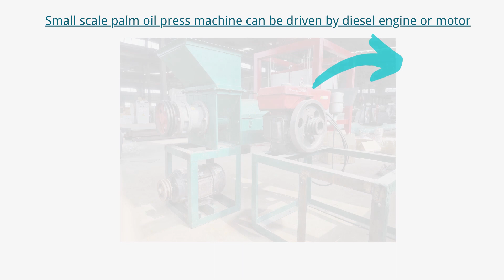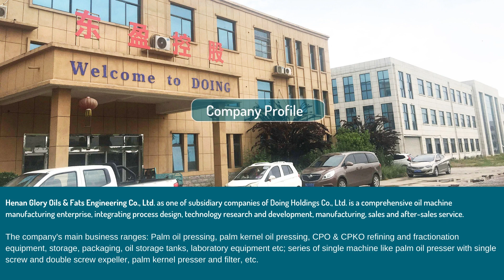palm oil press cooking oil making machine single screw palm oil press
This Single Screw Palm Oil Press is suitable for home use, small investors and palm oil production business starters. It is easy to operate and maintain, and can be powered by diesel engine or motor.